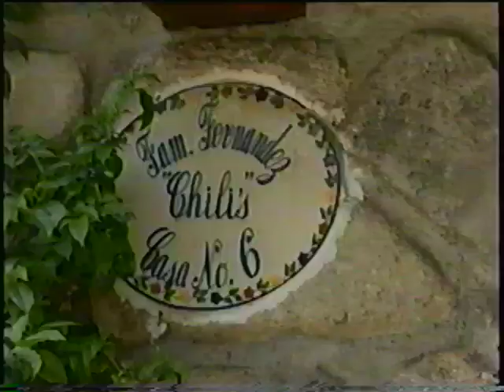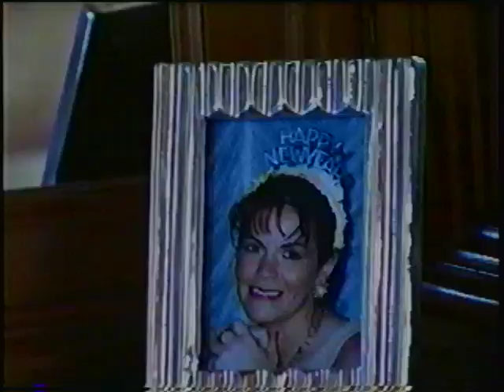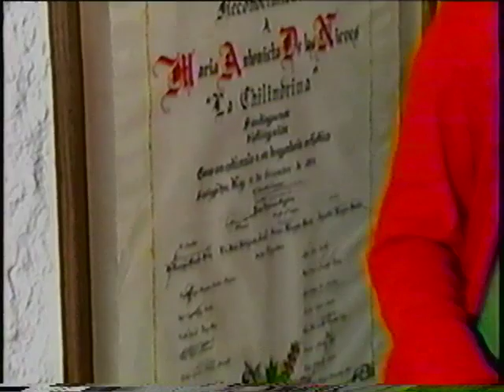Entrevista en casa de La Chilindrina en 1995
Entrevista de Maria Antonieta de las Nieves y a La Chilindrina en el programa de Estrellas al Despertar con Maira Saucedo realizada en 1995 en su casa.